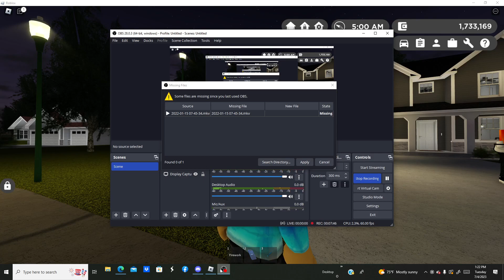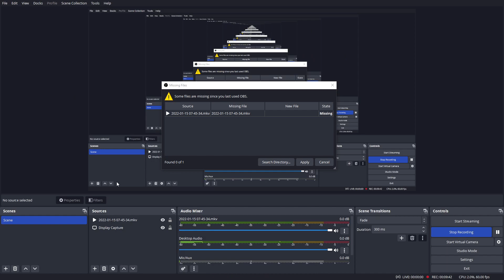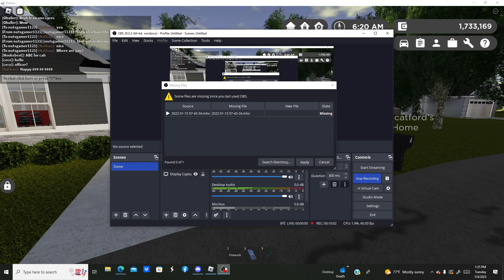HAPPY 4TH OF JULY FIREWORKS SHOW GREENVILLE ROBLOX